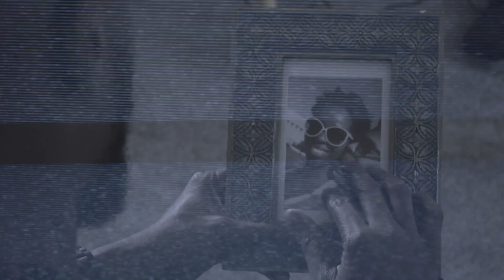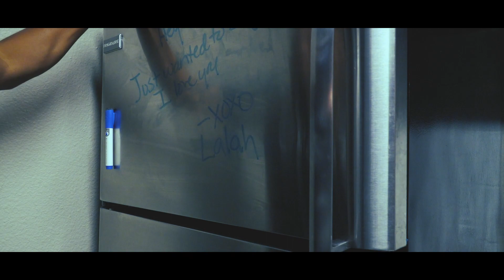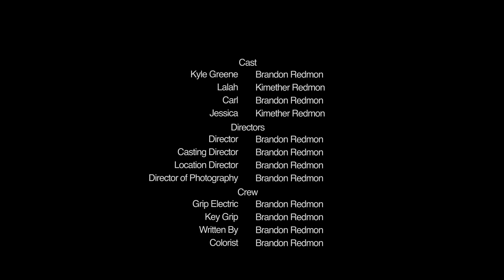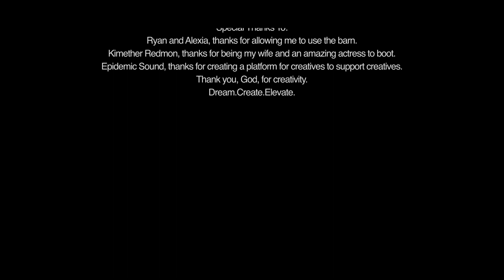The Comedian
The Comedian is a story that chronicles the events in the life of local comedian, Kyle Greene. Kyle is dealing with post-breakup depression following the end of his long relationship with Lalah. After discovering the love of his life has found another Kyle finds solace in doing what he loves.